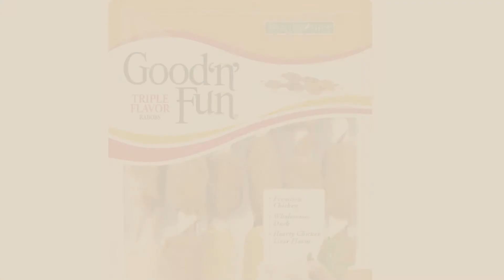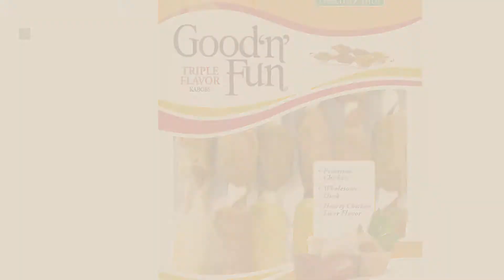Top 5 Dog Bones [2018 Best Sellers]: Jack&Pup Premium Grade Roasted Meaty Beef Shin Bone Dog Treats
+ New! 2019 Black Friday / Cyber Monday Dog Treats - Bones Deals and Updates.

Black Friday / Cyber Monday Jack&Pup Premium Grade Roasted Meaty Beef Shin Bone Dog Treats (3 Pack) – 11” Long by Jack&Pup

Black Friday / Cyber Monday DreamSticks, Vegetable & Chicken Chews, Rawhide Free, 5-Count by DreamBone

Black Friday / Cyber Monday Pet Cuisine Dog Treats Puppy Chews Training Snacks,Chicken Wrap Knotted Bones-6.5",12 oz by Pet Cuisine

Black Friday / Cyber Monday SmartSticks Rawhide-Free Dog Chew, Vegetable and Chicken Dog Chews by SmartBones

Black Friday / Cyber Monday Good 'n' Fun Triple Flavor Kabob, Rawhide Chew, 6-Count by Good'n'Fun

Black Friday / Cyber Monday Lilly's Choice Dog Bones for Aggressive Chewers - Made in USA Only Lasting Natural America by Lilly's Choice

Black Friday / Cyber Monday Milk-Bone Original Dog Treats for Large Dogs, 10-Pound by Milk-Bone